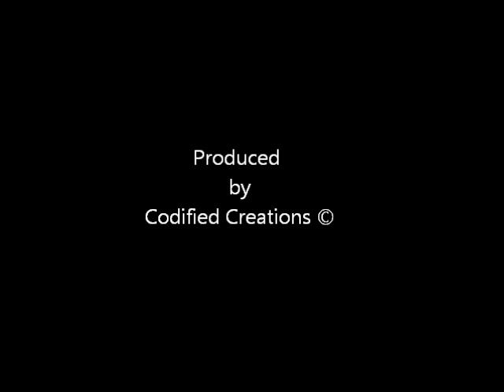Race Is Racism - Neely Fuller Jr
(Counter-Racism Theorist/Author/Lecturer) Neely Fuller, Jr

-Mixed Audio Produced by S-One of Codified Creations-

*All mixed audio material is for educational and non-profit purposes.
*All audio is best played through a quality PC soundcard w/ a 2 or 3 speaker system or headphones.